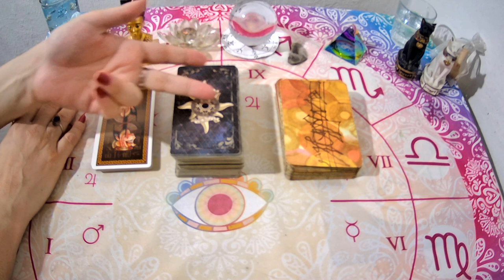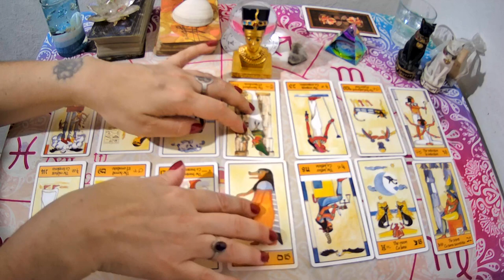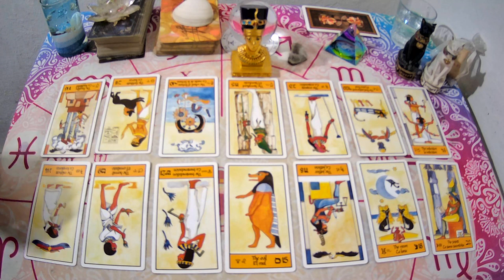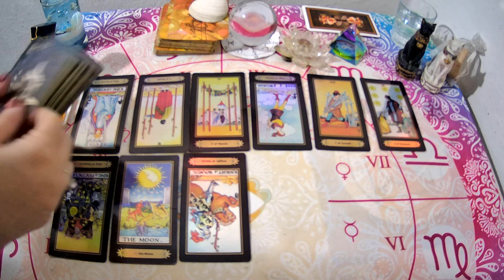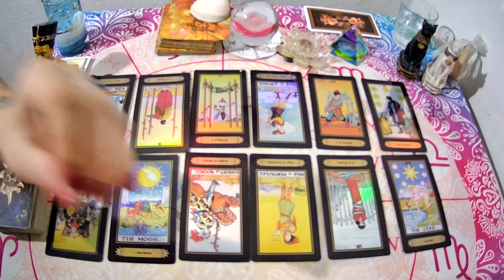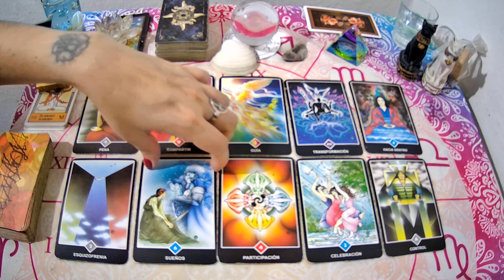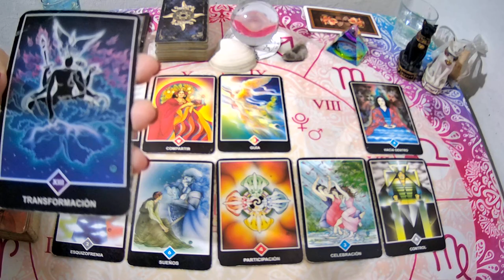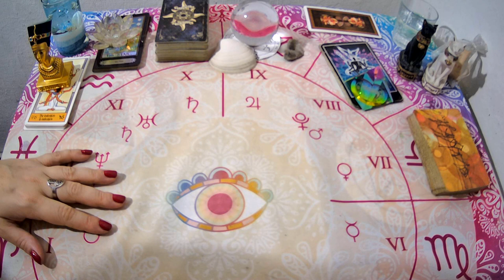🛑Me EXTRAÑA?Quiere Verme?Me Llamará🤔?TAROT INTERACTIVO